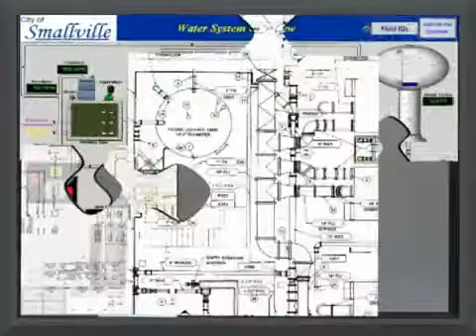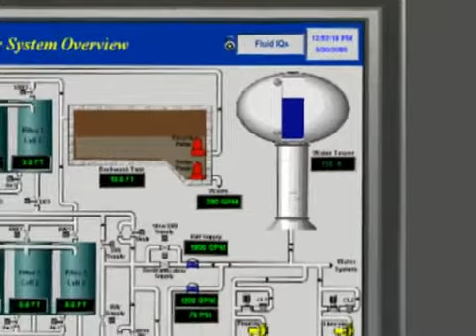Quan trắc tự động sử dụng công nghệ SCADA 2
- 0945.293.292 - Giải pháp quan trắc nước thải tự động online, quan trắc chất lượng không khí, thiết bị quan trắc tự động.